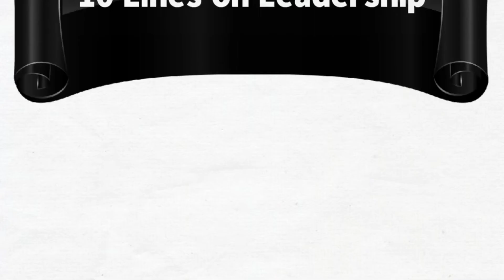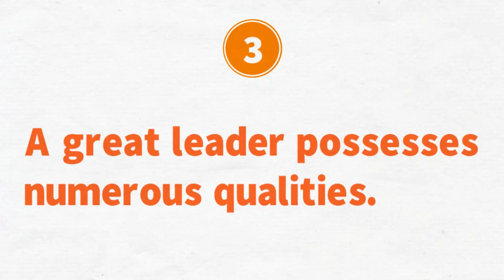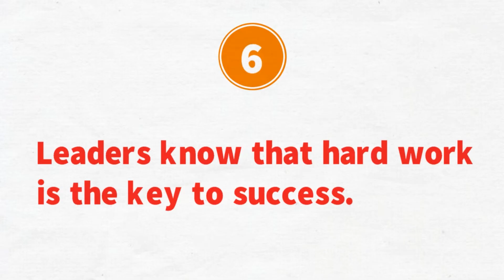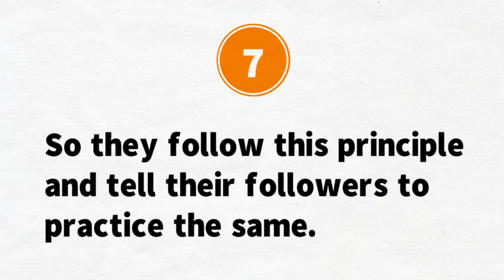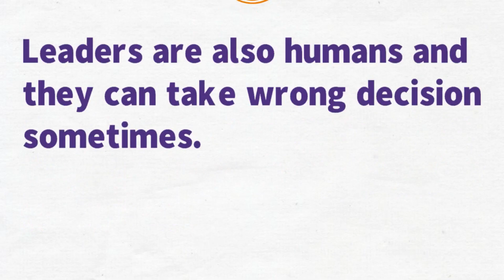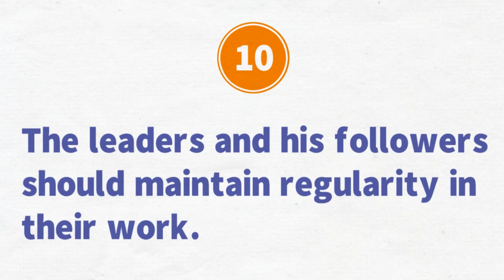10 Lines on Leadership || Essay on Leadership in English || Leadership Essay Writing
10 Lines on Leadership || Essay on Leadership in English || Leadership Essay Writing